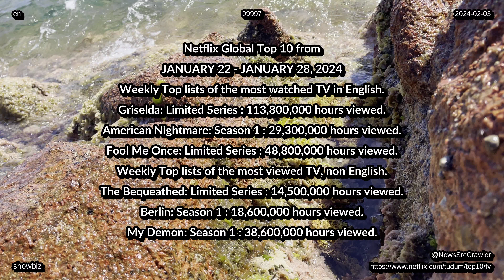Charts 03 02 2024 spotify youtube apple music netflix google